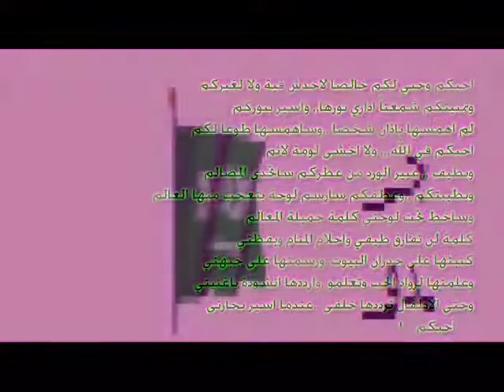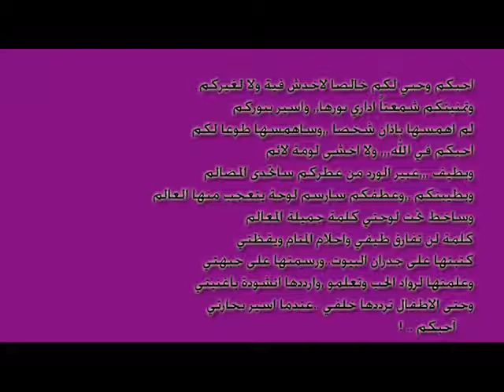اهداء.wmv لاآغلى نآس ( شات الرياض )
aLm